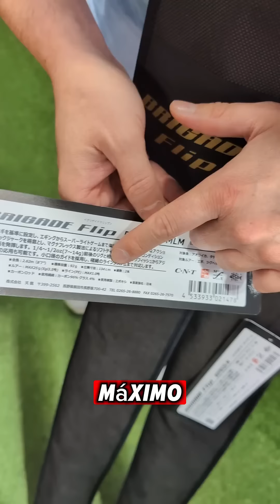Caña Tenryu Brigade flip Enviamos 🇪🇸🇮🇹🇫🇷🇵🇹🇩🇪🇨🇭🇦🇩 Lo tienes en 🟢🔴🐧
Caña Tenryu Brigade flip 🦑🦑🦑
💥Enviamos 🇪🇸🇮🇹🇫🇷🇵🇹🇩🇪🇨🇭🇦🇩
 Lo tienes en 👇👇🟢🔴🐧🐧